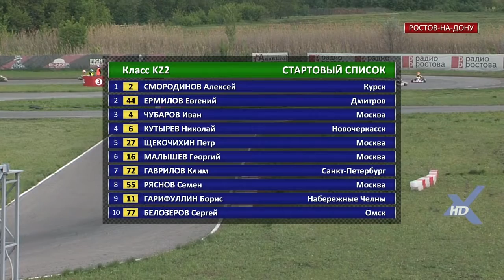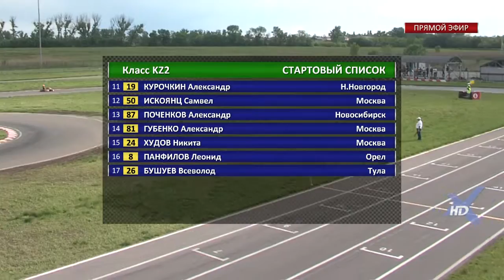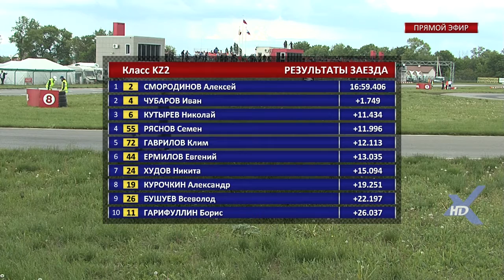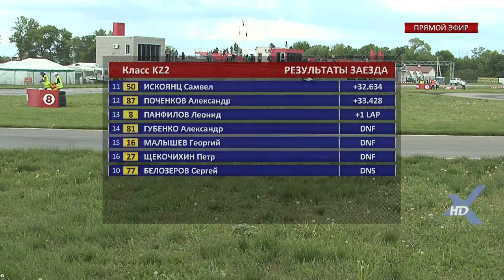Второй финал. Класс KZ2